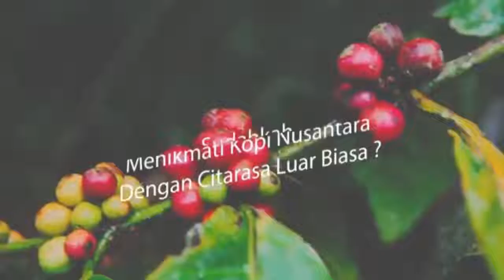#21 AKADEMI DESA- REVITALISASI TRANSMIGRASI DALAM INOVASI TRANSPOLITAN 4.0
Dahlah Aku Mau Jadi Youtuber aja!!!
Halo!! Anak Muda!!! Aku pengen jadi youtuber aja nih, pengen ngobrol soal pengalaman-pengalaman, cerita-cerita konyol, dan banyak hal!!! Semoga kita bakal ketemu dibanyak hal kedepannya.
Awalnya agak takut dan malu tapi dahlah! Seriusan Aku Mau Jadi Youtuber ajalah, hahaha.
Yuups, Mungkin karena anaknya suka banget ngobrol kali ya!!!
Makanya tuh youtube aku rencanannya bakal isi experiences conversation dan ideas..
Semoga Banyak Hal Baik dan Mengejutkan...
dan untuk aku, kamu, kita, dan kalian juga!!!
Banyak hal baik untuk kita semuaaaaaaaaaaaaaa!